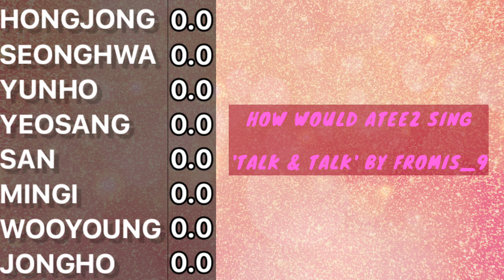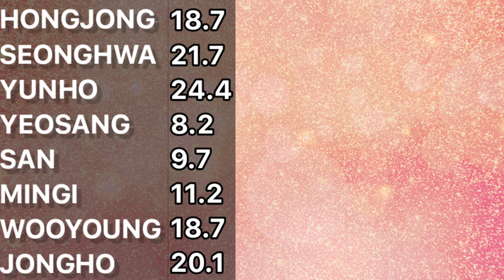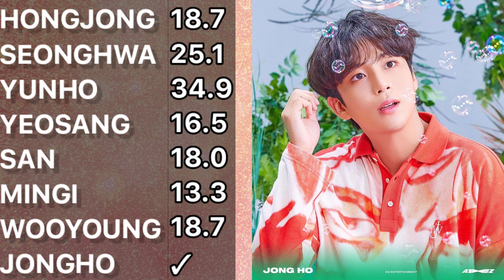[AIM] LINE DISTRIBUTION | How Would ATEEZ Sings 'TALK & TALK' By FROMIS_9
Talk & Talk - Fromis_9